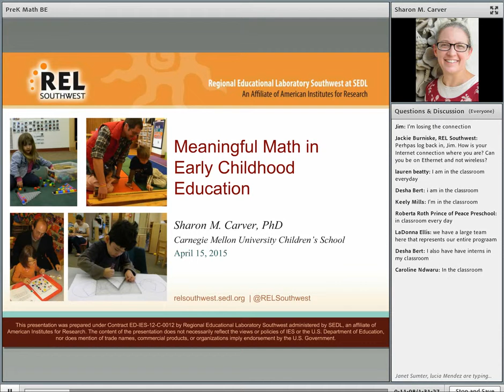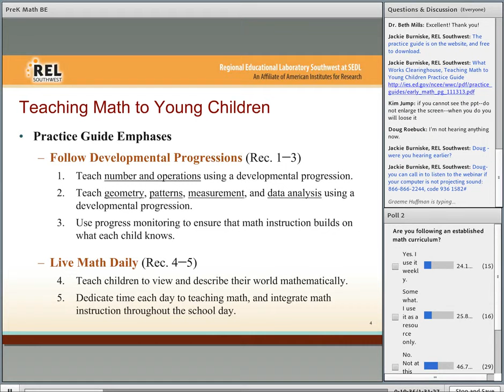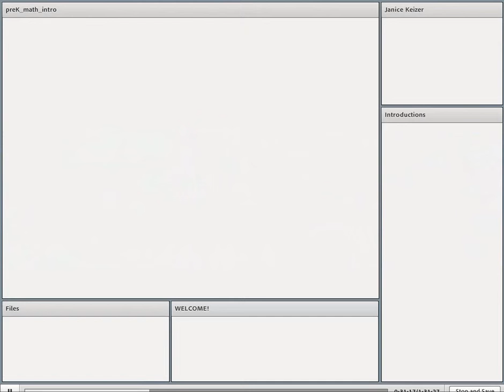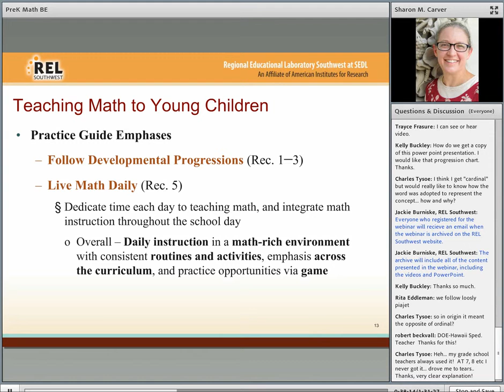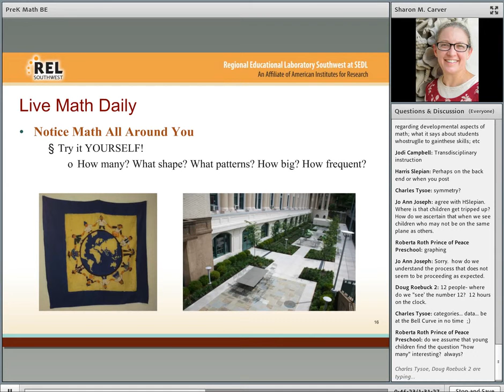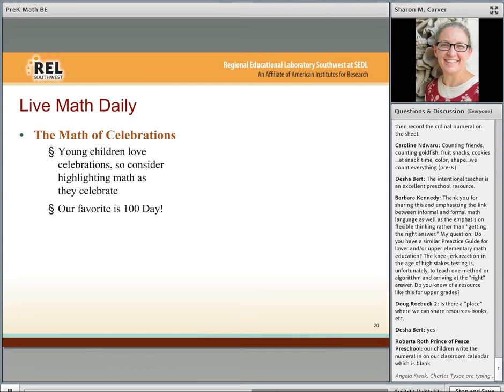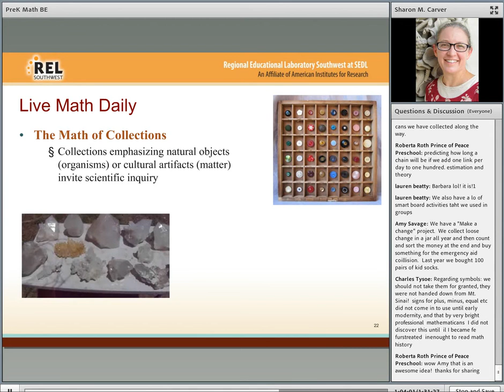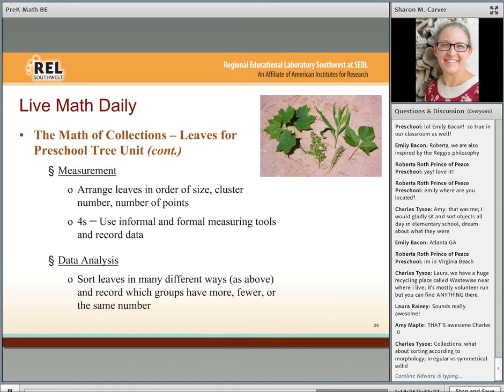Teaching Math to Young Children - Main Presentation (REL Southwest)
This bridge event webinar, “Teaching Math to Young Children,” was hosted by the Regional Educational Laboratory (REL) Southwest on April 15, 2015. The webinar presents an overview of the What Works Clearinghouse Teaching Math to Young Children practice guide, with a focus on teaching children to view their world mathematically.

The webinar is in three parts. Part 2 of 3, the Main Presentation, is presented by Sharon M. Carver, Ph.D. Dr. Carver is the director of the Children’s School, Carnegie Mellon University and a coauthor of the practice guide.